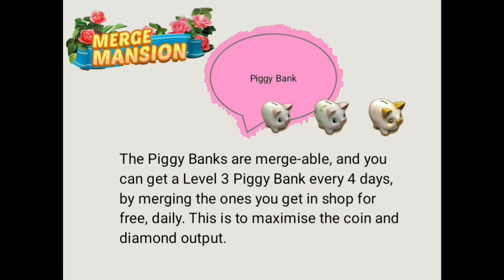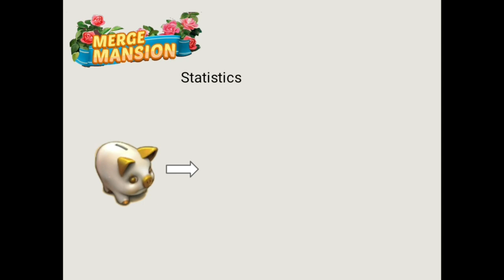Merge Mansion __ Maximizing piggy banks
One Level 1 Piggy Bank is available for free once a day in the Shop.
They give out a random amount of Bronze Coins and Diamonds, when opened..
Piggy Banks can not be sold.

Any mistake, I apologize.